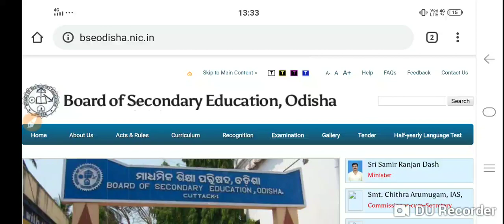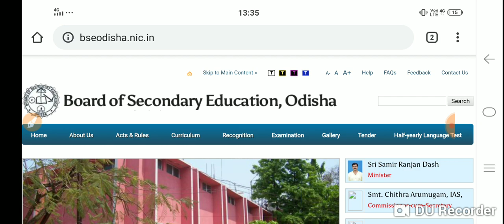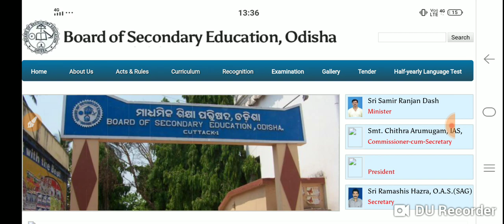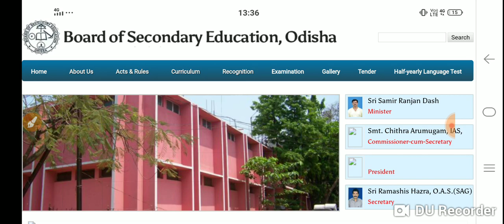OTET Qualified ପିଲାଙ୍କ ପାଇଁ BSE ରୁ ସାର୍ଟିଫିକେଟକୁ ନେଇ ବଡ ଖବର !! OTET certificate date 2020 !!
PLEASE